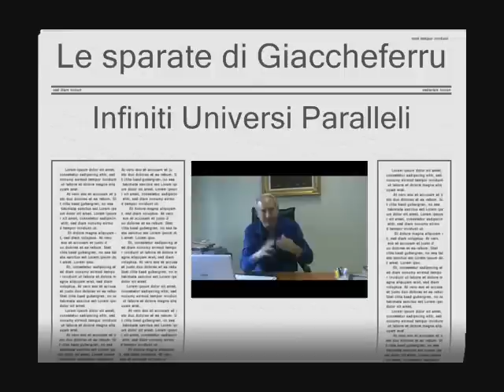Infiniti Universi Paralleli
Il nostro è solo uno degli infiniti Universi che esistono nella coscienza di Dio?